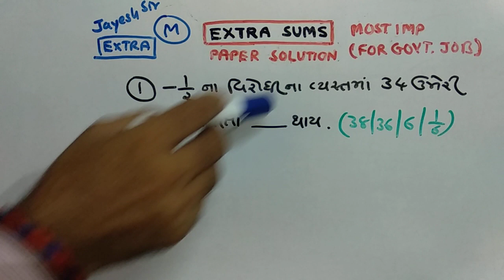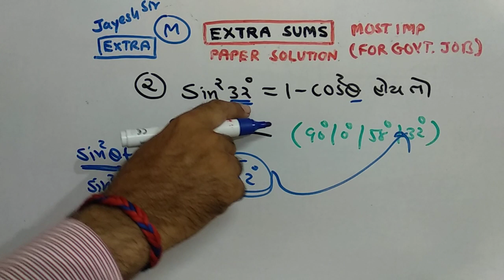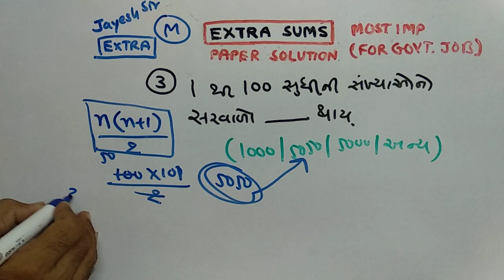TALAATI | MATHS |PAPER SOLUTION | PART-149 | NDC SMART WORK | JAYESH VAGHELA